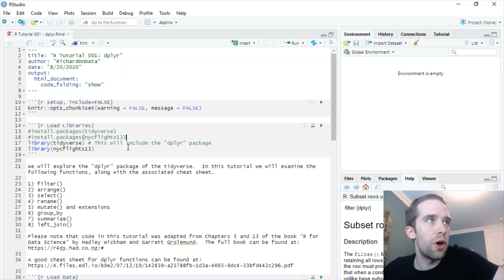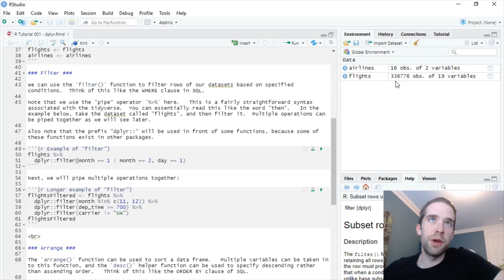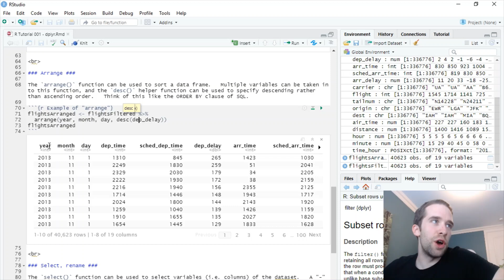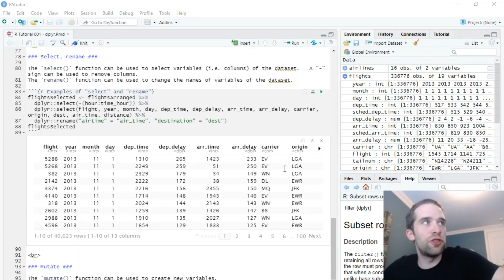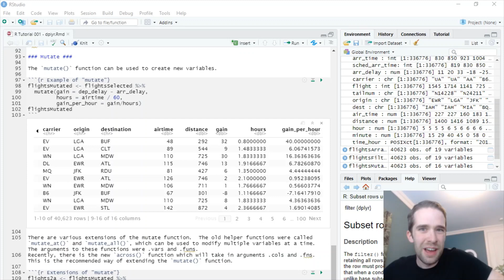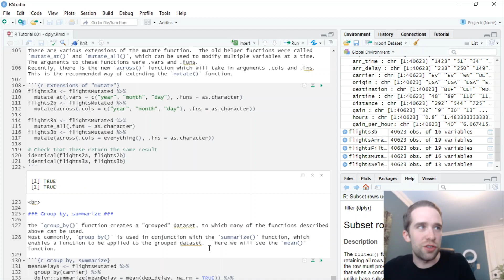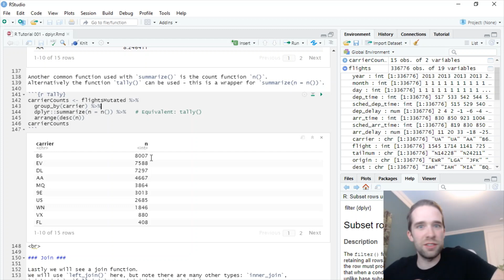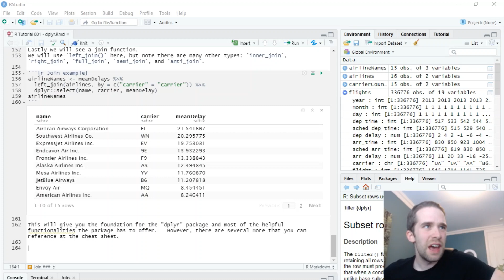Manipulating Data in R with "dplyr" | R Tutorial (2020)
In this video I show you how to manipulate data with R, using the package "dplyr" from the tidyverse.   Manipulating data with R is typically an important first step before other things like visualization and modeling can be done.  And "dplyr" is an extremely useful package for beginners, which will quickly help you filter rows, arrange rows, select and rename columns, mutate the dataset to add new columns, created grouped summaries, and join to other datasets.

Please note that code in this tutorial was adapted from Chapters 5 and 13 of the book "R for Data Science" by Hadley Wickham and Garrett Grolemund.

A good cheat sheet for dplyr functions can be found

BTC: 3LM5d1vibhp1F7pcxAFX8Ys1DM6XLUoNVL
ETH: 0x3CfC599C4c1040963B644780a0E62d45999bE9D8
LTC: MH8yPjvSmKvpmRRmufofjRB9hnRAFHfx32